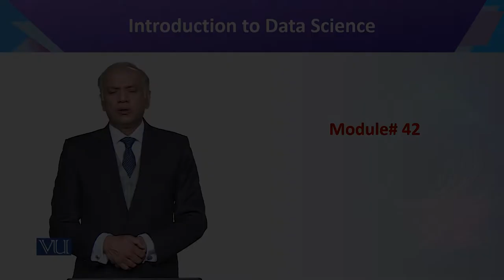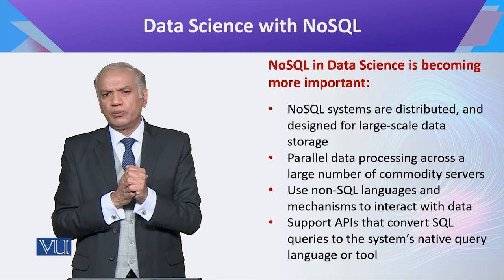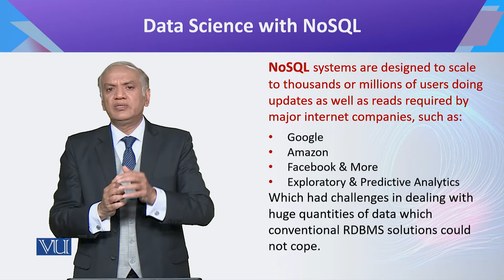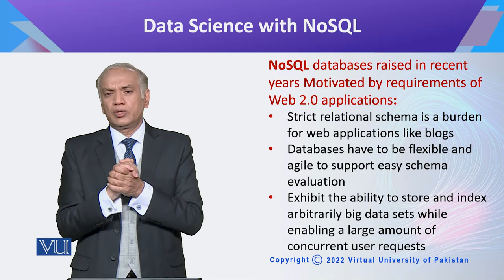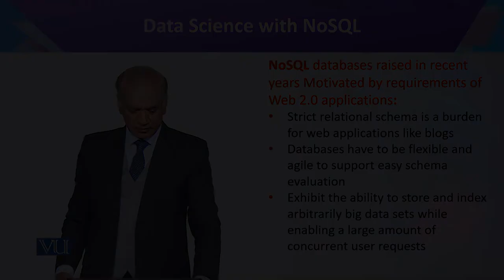CS442_Topic042 | Introduction to Data Science